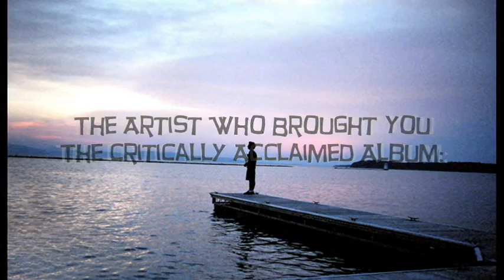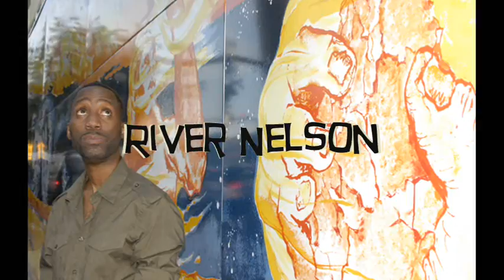River Nelson - Shape Of The Sky - Trailer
New album from River Nelson, "The Shape of the Sky", produced by Lewis Parker is set to release in 2012